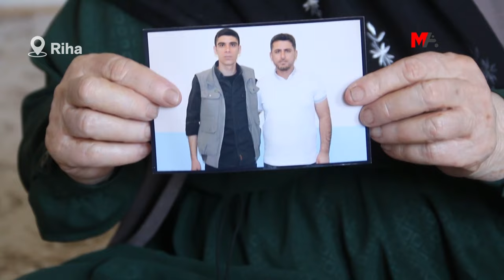XIZMÊN GIRTIYAN: DIVÊ TECRÎD BÊ RAKIRIN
Li Rihayê xizmên girtiyên diyar kirin ku divê dawî li tecrîda ku ji Girtîgeha Îmraliyê li hemû girtîgehên din belav bûye bê anîn.